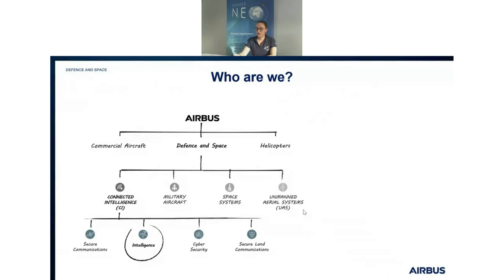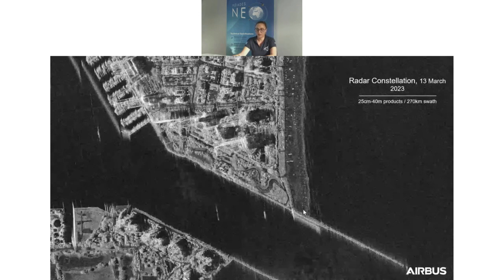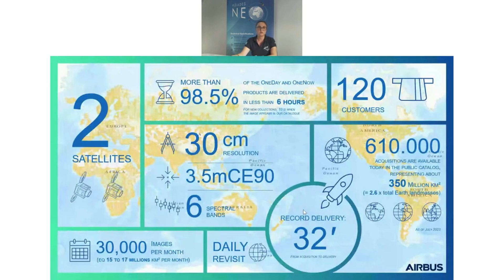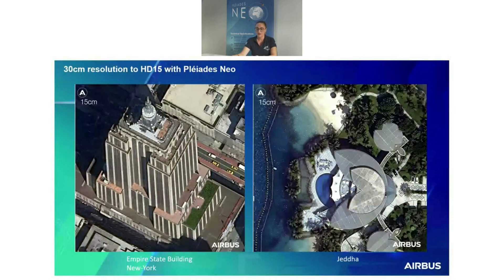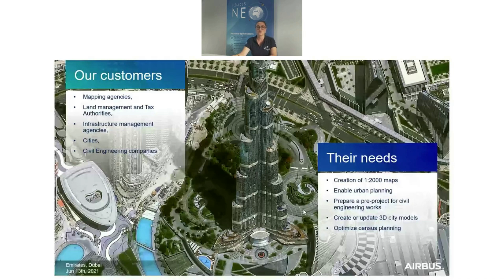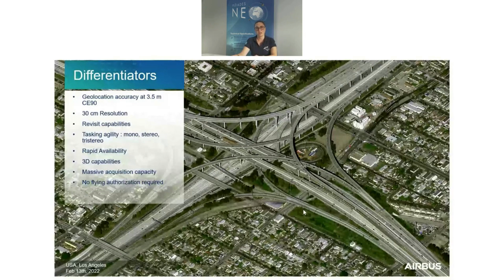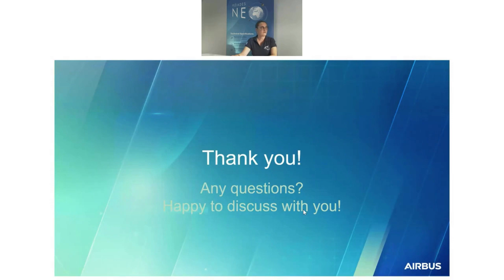Overview of Pléiades Neo 30cm Satellite Data for Mapping | Vanessa Casals - Airbus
GeoawesomeneMeetup #31, October 17, 2023 on How satellite data are changing the way we map the world

1. Title

Overview of Pléiades Neo 30cm Satellite Data for Mapping

2. Speaker

Vanessa Casals - Pléiades Neo Product Manager
Airbus Intelligence @airbusds

 3. About Geoawesomeness Digital Meetup

GeoawesomeMeetup is the ultimate digital event for the geospatial community. At a time when the industry is adjusting to remote work and collaboration, the digital event will bring together the most brilliant minds in geo and facilitate an hour of productive discussions and knowledge sharing.

Network. Learn. Celebrate Geo.

The online meetup is an extension of our vision to connect and empower the geospatial community. It’s an opportunity for you to Network. Learn. Celebrate Geo.

- Hear from the most brilliant minds in geo and learn more about their work
- Network with hundreds of geospatial professionals without leaving your apartment
- Have fun and celebrate geo

The meetups are held monthly to touch important topics for the geospatial community around maps, location intelligence, earth observation, drones, geospatial technologies.

Sign-up to the Geoawesomeness newsletter to stay informed about all upcoming events and more awesomeness from the geospatial industry.